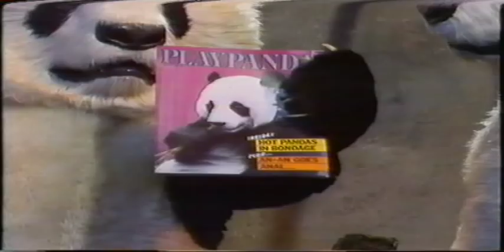WHO DARES WINS - PANDAS, CLASSIC 80s COMEDY!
PANDAS SKETCH FROM 80s COMEDY SHOW "WHO DARES WINS"